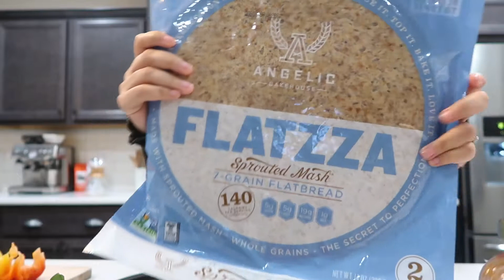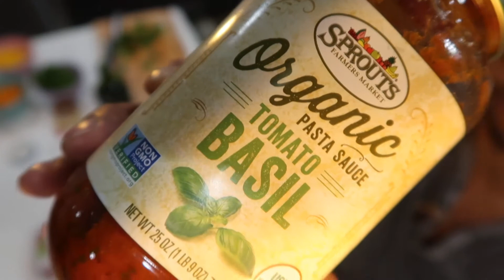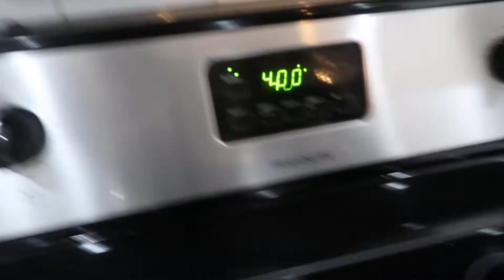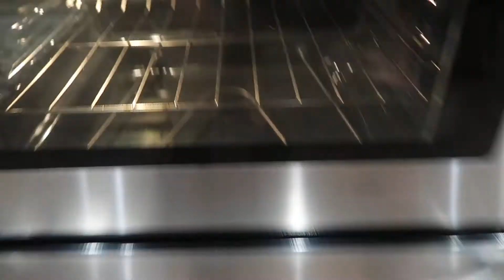MAKING VEGAN PIZZA???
While some of our family was out here we decided to make a quick lil video of the dinner we made for everyone. We've been on a fast and its day 7 so once we eat, WE EAT! We've started off our new years with a super health kick. At least a consciousness of what we are wanting to do with our health in 2018!

We are going to start making this another healthy habit.

Sending Love & Light from some peoples just trying to live their best life for Christ!

LA & Kin is a brand based on a two word sentence “Love Always”. Luke Broadlick & Alexis Jordan are a married couple in the arts & entertainment industry with a collective of 26 years under their belt. In this age they are striving to be a light in this world. Come be a part of our kin, our community, & our love.